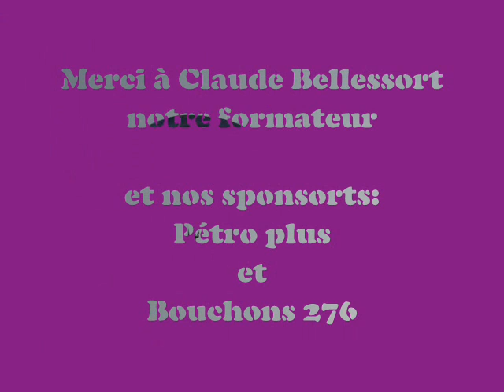parapente formation handicare 2008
le club Normandie Vol Libre (76) se forme en Février 2008 avec Claude Bellessort à la conduite d'un fauteuil handicapé en parapente solo et biplace.
Cette formation se déroule au treuil et nous permettra la réalisation de baptêmes pour des personnes à mobilité réduite ou handicapées